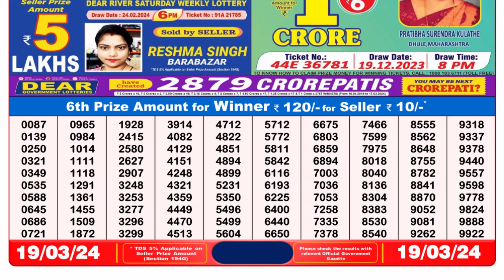Nagaland Lottery Sambad Live 8pm 19.03.24